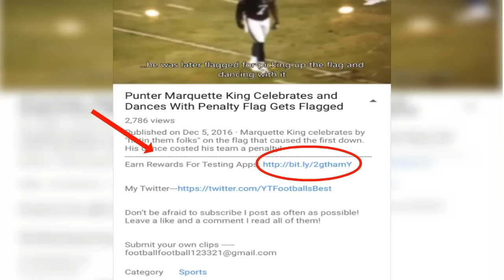Dontari Poe Touchdown Pass! To Demetrius Harris Travis Kelce Celebration and Interview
Dontari Poe Throws a touchdown pass to Demetrius Harris who is later flagged for using the football in the celebration as a prop.